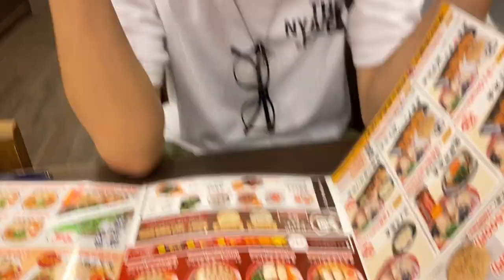I GOT SOME NEW SWING COMBO!! - VLOG vol.4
撮影機材

MY MAIN CAMERA — Sony a7iv
MAIN LENS — SIGMA 28-70mm f2.8 DG DN
WIDE ANGLE LENS — Samyang 18mm f2.8

LAPTOP I EDIT WITH — MACBOOK PRO 16 INCH CUSTUM